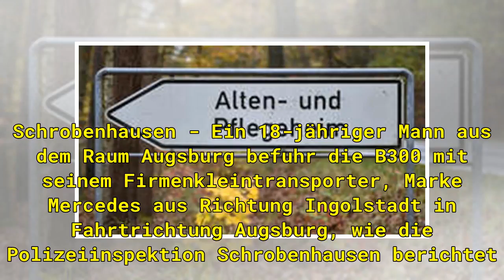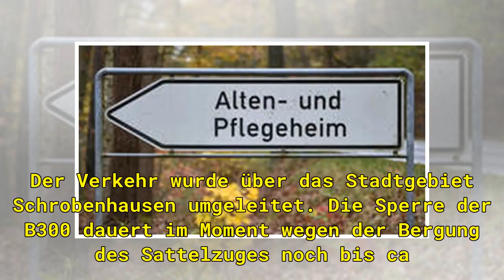Horror-Crash: 18-Jähriger wird in seinem Wagen eingeklemmt und stirbt